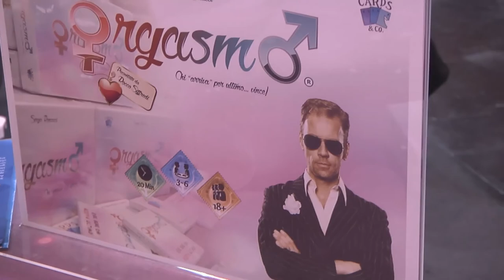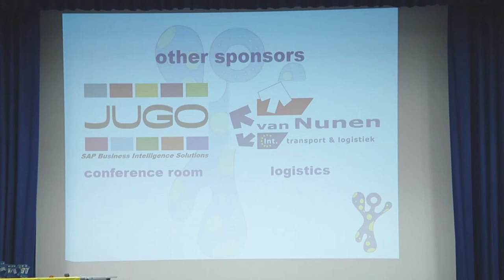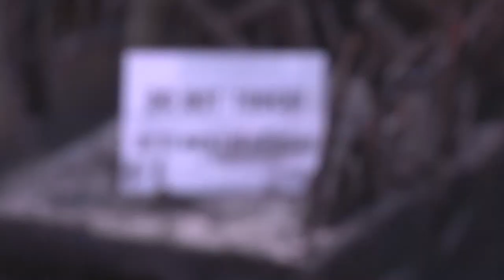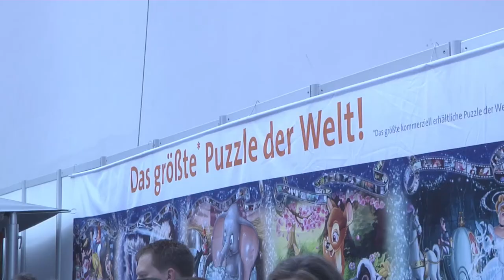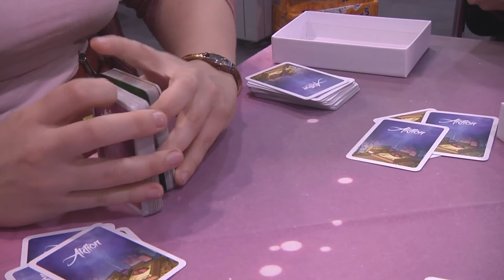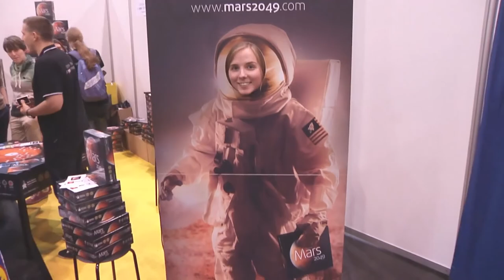Messe "Spiel" in Essen 2016 | MNSTR.TV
Die Spiel in Essen. Jedes Jahr strömen tausende Besucher auf die weltweit größte Messe für Gesellschaftsspiele. Auch wenn man manchmal das Gefühl hat, dass die mediale Präsenz von Videospielen keinen Platz für analoge Spiele mehr ermöglicht, ist die Nachfrage nach neuen Gesellschaftsspielen, sowie den altbekannten Klassikern, ungebrochen.

Jeder noch so kleine Fleck der Messehallen wurde genutzt, um den Horden an Spielbegeisterten ein unvergessliches Erlebnis zu bieten. Neben großen Bannern, auf denen die Namen der Spielehersteller prangten, fanden sich ebenso überdimensionierte Werbeplakate brandneuer Spiele.

Ein Beitrag von Max Aschhoff
Mitarbeit: Marisa Ortlieb, Milva Ilgar-Mahnke